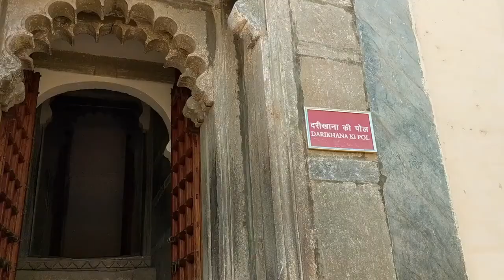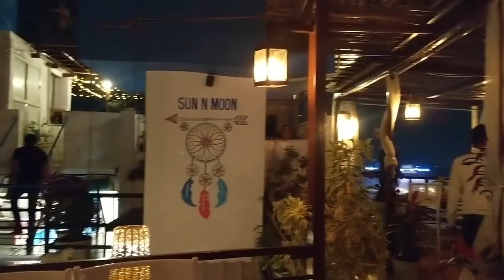Udaipur, Rajasthan, India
World Tourist Places Tours & Travel Videos